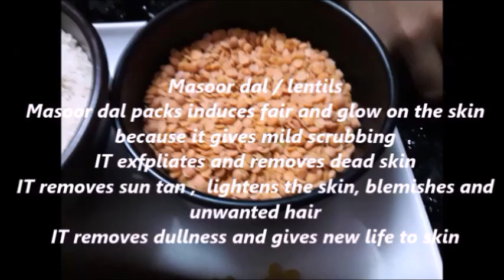BABY BATH POWDER